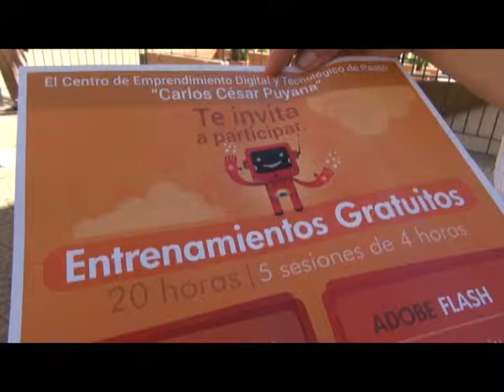Parque Soft Cursos Gratis Septiembre 2014